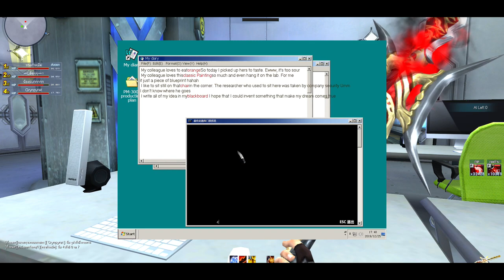XSHOT - Ancient Era จบเร็ว